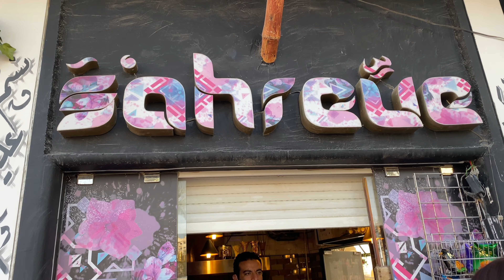Tara takas Muna Tayo! (Gala sa Park)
"Let's do what we love and do a lot of it."

-Marc Jacobs-